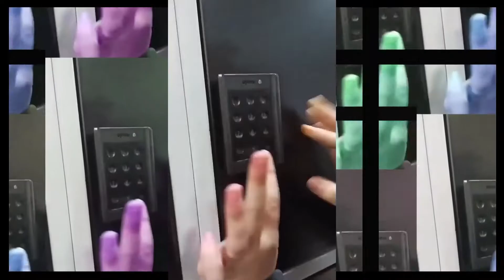Au Revoir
On failco-